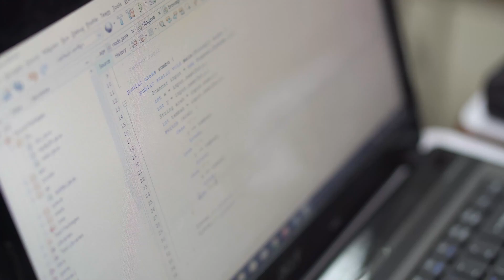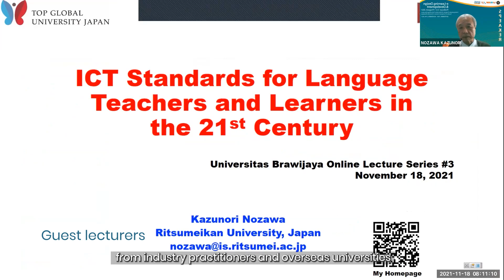PROGRAM STUDI PENDIDIKAN TEKNOLOGI INFORMASI FILKOM UB | Video Profil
Program Studi Pendidikan Teknologi Informasi Fakultas Ilmu Komputer Universitas Brawijaya memiliki visi untuk menjadi program studi unggulan di tingkat nasional dan internasional dalam pengembangan keilmuan terkait pembelajaran dengan peningkatan teknologi dan inovasi metode didaktis untuk literasi teknologi informasi interaktif berbasis rekayasa, integrasi, dan pengolahan data menggunakan sistem atau teknologi informasi dan mengaktualisasikan ilmu tersebut melalui kegiatan Pendidikan, Penelitian, dan Pengabdian Masyarakat yang mendukung visi dan misi Fakultas Ilmu Komputer Universitas Brawijaya. Program studi ini bertujuan untuk menghasilkan lulusan yang memiliki keahlian dalam mengembangkan teknologi pembelajaran yang inovatif dan berbasis teknologi informasi, serta mampu mengaplikasikan keilmuan terkait pengolahan data dan integrasi sistem informasi dalam proses pembelajaran. Selain itu, program studi ini juga aktif dalam melakukan penelitian dan pengembangan di bidang pendidikan teknologi informasi untuk memberikan kontribusi bagi perkembangan ilmu pengetahuan dan teknologi di tingkat nasional dan internasional. Dalam melaksanakan Tri Dharma Perguruan Tinggi, program studi Pendidikan Teknologi Informasi juga aktif dalam kegiatan pengabdian masyarakat, baik melalui kerjasama dengan industri maupun dengan masyarakat luas, untuk memberikan dampak positif bagi kemajuan teknologi dan kesejahteraan masyarakat.